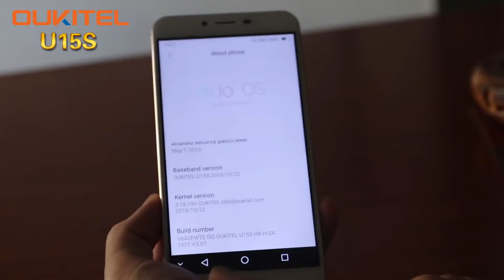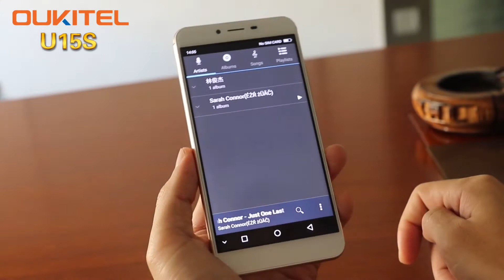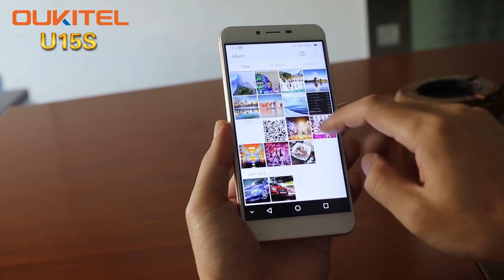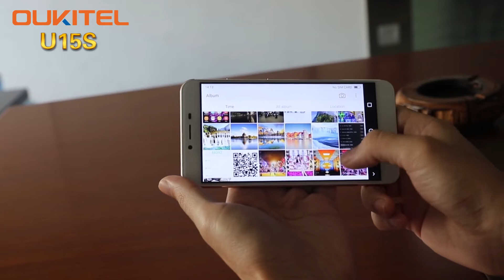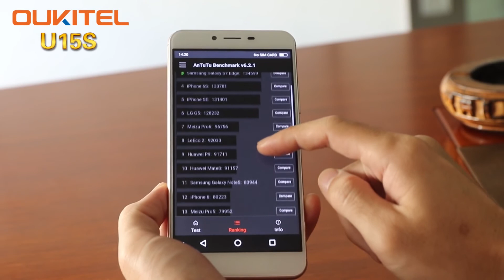OUKITEL U15S Hands on with antutu tests | 4GB RAM + 32GB ROM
Oukitel U15 Pro Android 6.0 5.5 inch 4G Phablet MTK6753 Octa Core 1.3GHz 3GB RAM 32GB ROM 16.0MP Rear Camera Fingerprint Scanner Bluetooth 4.0.

Main Features:
Display: 5.5 inch HD screen
CPU: MTK6753 Octa Core 1.3GHz
System: Android 6.0
RAM + ROM: 3GB RAM + 32GB ROM
Camera: Back camera 13.0MP ( SW 16.0MP ) + front camera 2.0MP ( SW 5.0MP )
Bluetooth: 4.0
Navigation: GPS
Sensor: G-sensor, Proximity sensor, Light sensor
SIM Card: Dual SIM dual standby, dual micro SIM cards
Network:
2G: GSM 850/900/1800/1900MHz
3G: WCDMA 900/2100MHz
4G: FDD-LTE 800/900/1800/2100/2600MHz

Oukitel U15S Android 6.0 5.5 inch 4G Phablet MTK6750T Octa Core 1.5GHz 4GB RAM 32GB ROM Fingerprint Scanner.

Main Features:
Display: 5.5 inch, 1920 x 1080 pixels FHD screen
CPU: MTK6750T Octa Core 1.5GHz
System: Android 6.0
RAM + ROM: 4GB RAM + 32GB ROM
Camera: 13.0MP ( SW 16.0MP ) rear camera + 5.0MP ( SW 8.0MP ) front camera
Sensor: Ambient Light Sensor, Gravity Sensor, Proximity Sensor
SIM Card: Dual SIM dual standby, dual nano SIM cards
Feature: GPS
Bluetooth: 4.0
Network:
2G: GSM 850/900/1800/1900MHz
3G: WCDMA 900/2100MHz
4G: FDD-LTE 800/900/1800/2100/2600MHz